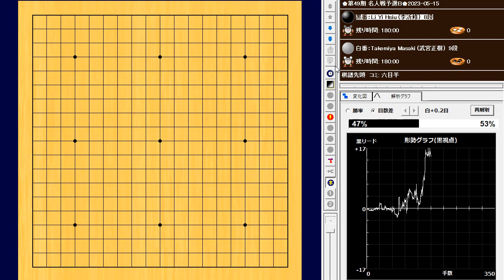🌸Li Yi Hsiu (李沂修) vs Takemiya Masaki (武宮正樹)🌸第49期 名人戦予選B🌸2023-05-15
175手　黒番(李沂修)の中押し勝ち　B+R